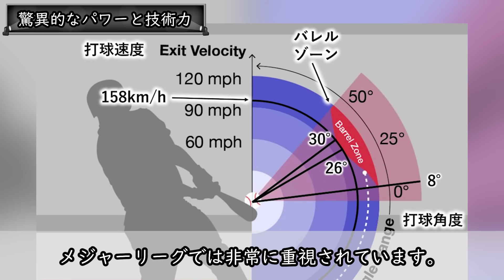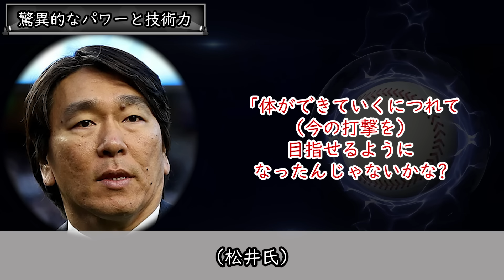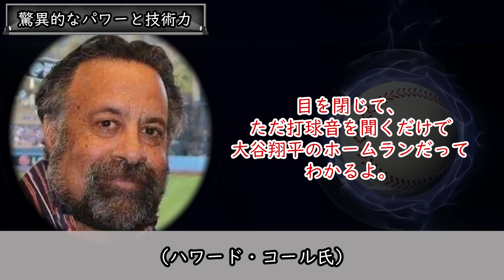【大谷翔平】インタビュー中にも話題は「大谷の活躍」について！？ベッツら同僚選手らが改めて実感したした大谷の凄さとは【海外の反応】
(デーブロバーツ監督)
「３人は球界最高の打者だ。そんな３人を打線の上位に並べられるのだから幸運だ」

ロサンゼルス・ドジャースのデーブ・ロバーツ監督が発言しているように、ムーキー・ベッツ選手、大谷翔平選手、フレディ・フリーマン選手が揃う上位打線はメジャーリーグでも屈指の３人です。

この３人は、今シーズンもナショナルリーグMVPの候補として名前が上がるほどそれぞれがリーグ最高レベルの打者の評価を受けています。対戦相手の投手からすれば、この３人が並ぶドジャースの上位打線は、最も対戦したくない相手でしょう。

そして、最強トリオのうち、大谷選手とベッツ選手は10年近くドジャースのチームメイトとして一緒にプレーする可能性があります。ワールドシリーズを狙うチームメイトであり、タイトルレースのライバルでもある両者ですが、どんな関係性を築いているのかは気になるところです。

そんな中、ベッツ選手から伝わってくるのは、大谷選手のバッティングの凄さとプロフェッショナルだからこそ通じるリスペクトの想い。

今回の動画では、大谷選手が見せるバッティングの素晴らしさから、2024年シーズンのタイトルレースを引っ張る大谷選手とベッツ選手の関係性などに注目していきます。